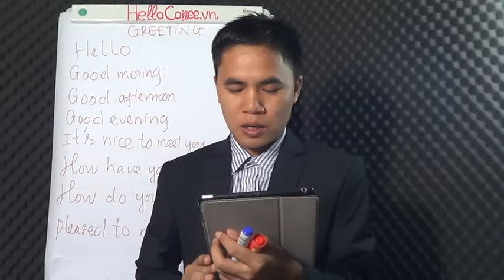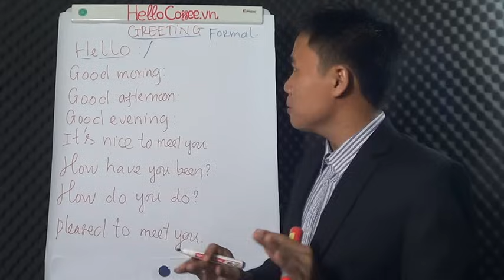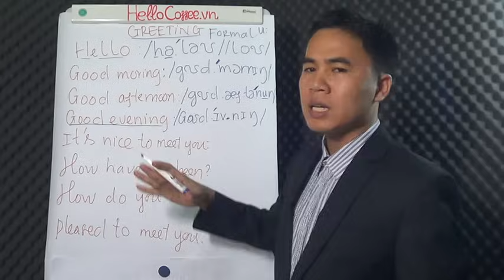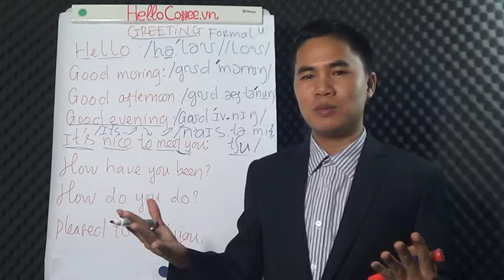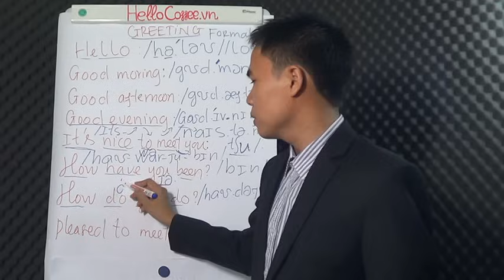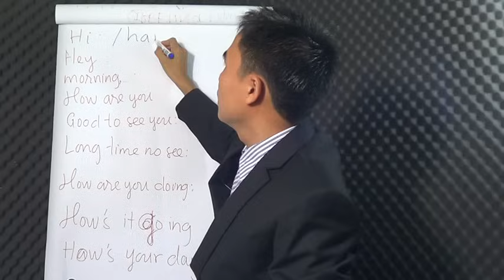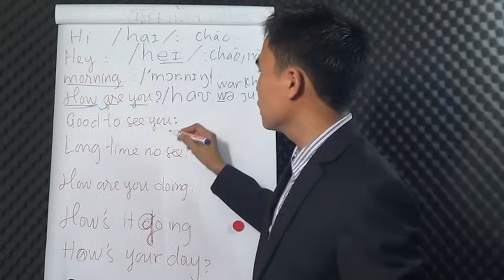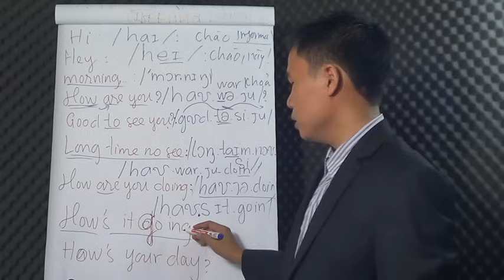TIẾNG ANH GIAO TIẾP - CHÀO HỎI BẰNG TIẾNG ANH - HELLO COFFEE BÀI 2[PHẦN 1]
Thông thường khi học tiếng Anh giao tiếp chúng ta thường dùng "hello", "hi", "good morning", ... để chào hỏi người khác. Tuy nhiên đây là cách dùng trang trọng và không được gần gũi cho lắm.

Trong bài học tiếng Anh giao tiếp đầu tiên này mình sẽ giới thiệu tới các bạn nhiều mẫu câu giao tiếp thông dụng hơn để chúng ta có thể sử dụng chào hỏi một cách uyển chuyển hơn, thân mật hơn.

Các cách chào hỏi trang trọng trong tiếng Anh:
1. hello /hə.lˈəʊ/ - xin chào
2.good morning - /ˌɡʊd-ˈmɔr·nɪŋ/: chào buổi sáng
3. good afternoon - /ɡʊd-æf·tərˈnun/: chào buổi trưa / chiều
4. good evening- /ˌɡʊd-ˈiv·nɪŋ/: chào buổi tối
5. how have you been - /hɑʊ-hæv-ju-bɪn/: dạo này khỏe bạn / anh khỏe không ?
6. How do you do? : /hɑʊ-du-ju-du/ hay /hɑʊ-də-jə-du/: xin chào; anh / chị khỏe không ? ...
7. Chào hỏi bằng:
- It's nice to meet you : /ɪts-nɑɪs-tə-mi-tʃu/: rất vui được gặp bạn / anh
- Pleased to meet you: /plizd-tə-mi-tʃu/: rất vui được gặp bạn / anh

Các cách chào hỏi không trang trọng trong tiếng Anh giao tiếp:
8. How are you? /hɑʊ-wɑːr-ju/ - ban (anh, chị) khỏe không ?
9. Chào hỏi bằng:
How are you doing ?-  /hɑʊ-wɑːr-ju-ˈdu·ɪn/?: bạn thế nào ? khỏe không ?
- How's it going ? /hɑʊ-sɪt-goɪn/: bạn thế nào ? mọi chuyện thế nào ?
10. Chào hỏi bằng:
- Hi:  /hɑɪ/: chào.
- Hey:  /heɪ/: chào
11. Good to see you: /ɡʊd-tə-si-ju/: rất vui gặp bạn, rất vui được làm quen
12. Chào hỏi bằng:
- Long time no see: /lɔŋ-taɪm-noʊ-si/: lâu lắm mới gặp !
- It's been a while: /ɪts-bɪn-əˈwɑɪl/: lâu lắm mới gặp !
13. Chào hỏi bằng:
- How's your day ? : /hɑʊs-jʊər-deɪ/  hay /hɑʊs-jə-deɪ/ /? Hôm nay thế nào ?
- How's your day going ? : /hɑʊs-jʊər-deɪ-goʊ-ɪŋ/ hay /hɑʊs-jə-deɪ-goʊ-ɪŋ/ ? Hôm nay thế nào ?

Tới đây hi vọng bạn có thể sử dụng thành thạo và uyển chuyển hơn các cách chào hỏi bằng tiếng Anh khi giao tiếp.

Chúc bạn học tốt !